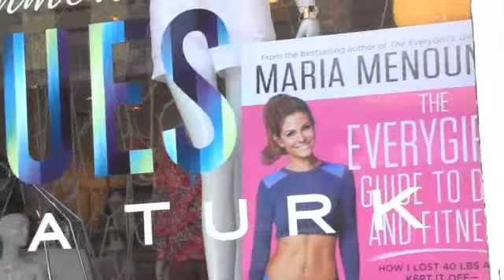Check It Out! Maria Menounos AD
Maria Menounos, Author, Journilst and TV Personality "is proof that you can come from humble beginnings and succeed. Most importantly, she is proof that you can remain true to yourself and humble in the process."